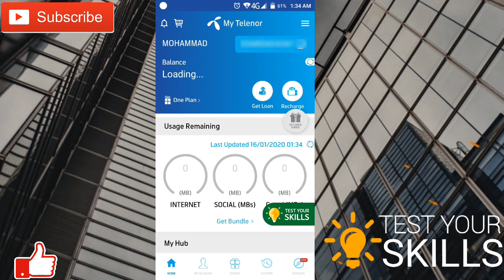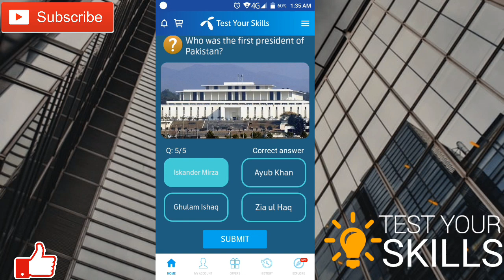Who was Pakistan's first female commercial pilot? | My Teleno Play and Win 16 Jan | Test Your Skills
Who was Pakistan's first female commercial pilot?
When was the capital shifted to Islamabad?
How many times did Pakistan won the Hockey World Cup?
When was Pakistan Television nationalized?
Who was the first president of Pakistan?

My Telenor Play and Win 16 January
Telenor 16 Jan Play and Win

Test Your Skills Contest Telenor

Play and Win 16 January
My Telenor Play and Win 16 Jan
My Telenor Play and Win today 16 January
Today 16 January 2019 Play and Win Answer
My Telenor app Play and Win today 16 January
My Telenor Play and Win 16 January 2019 answer
My Telenor Play and Win today answers 16 January
Don't Copy:)

Note:- images or picture shown in the video belongs to the Respected Owners and I am not the owner of any pictures showed in the Video.